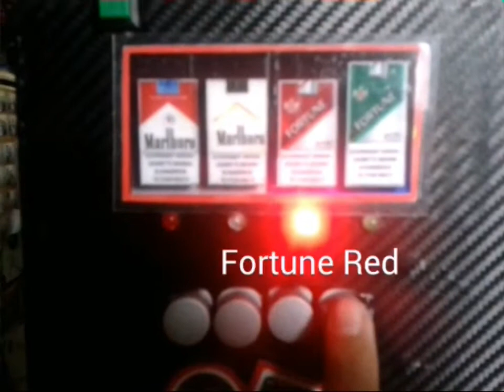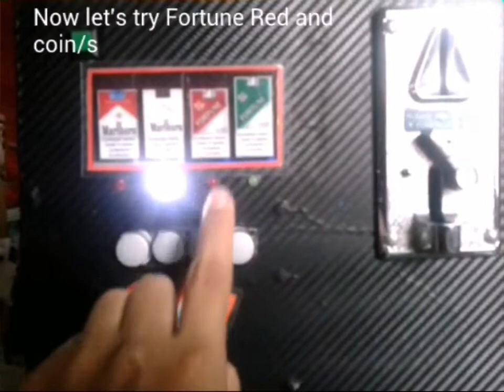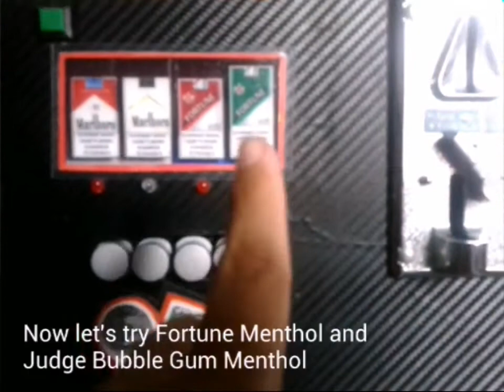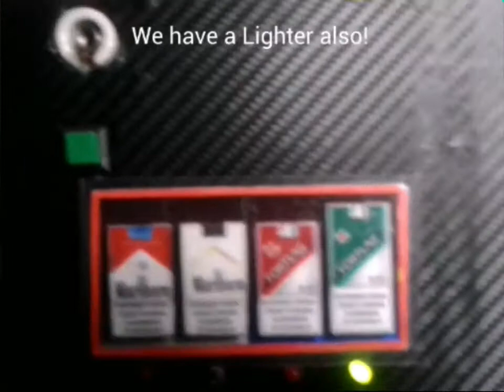Cigarette Stick Vendo Machine/Change (Coins or Judge Bubble Gum Mentol)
This is my invented Cigarette Stick Vending Machine!

This was posted on youtube last 2015.